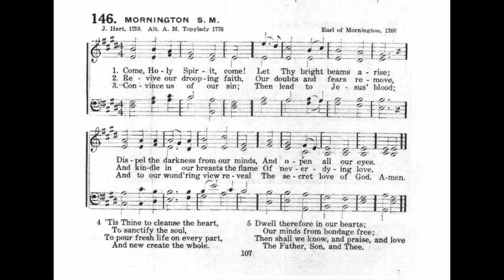Come, Holy Spirit, Come (Mornington)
Text by: Joseph Hart
Tune: Mornington by: Early of Mornington

1. Come, Holy Spirit, come;
Let thy bright beams arise;
Dispel the darkness from our minds,
And open all our eyes.

2. Cheer our desponding hearts,
Thou heav’nly Paraclete;
Give us to lie with humble hope
At our Redeemer’s feet.

3. Revive our drooping faith;
Our doubts and fears remove;
And kindle in our breasts the flames
Of never dying love.

4. Convince us of our sin;
Then lead to Jesus’ blood,
And to our wond’ring view reveal
The secret love of God.

5. Show us that loving Man
That rules the courts of bliss,
The Lord of Hosts, the Mighty God,
The Eternal Prince of Peace.

6. ’Tis Thine to cleanse the heart,
To sanctify the soul,
To pour fresh life in every part,
And new create the whole.

7. Dwell, therefore, in our hearts;
Our minds from bondage free;
Then we shall know and praise and love
The Father, Son, and Thee.